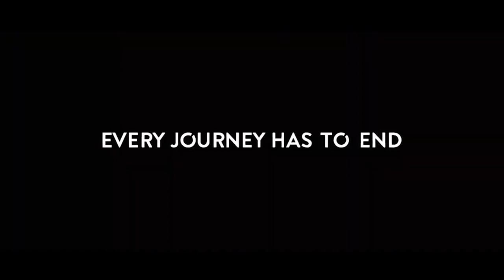83 Hindi | Official Trailer 31 Interesting Facts | Ranveer Singh | Deepika padukone | Kapil |Cricket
Presenting the Hindi Official Trailer of 83 starring Ranveer Singh and directed by Kabir Khan.

Reliance Entertainment & Phantom Films Present. A Kabir Khan Films Production.

Produced by Deepika Padukone, Kabir Khan, Vishnu Vardhan Induri, Sajid Nadiadwala, Phantom Films, Reliance Entertainment, 83 Film Ltd.

A Reliance Entertainment and PVR Pictures Release.

Star Cast:
• Ranveer Singh as Kapil Dev
• Deepika Padukone as Romi Dev
• Pankaj Tripathi as PR Man Singh
• Tahir Raj Bhasin as Sunil Gavaskar
• Ammy Virk as Balwinder Singh Sandhu

Editor: nilesh Archives